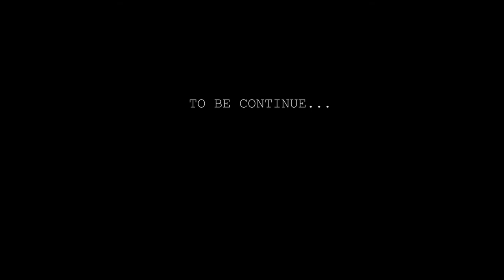J Samson concert ndani ya Kabonga Burundi mpakani 2017